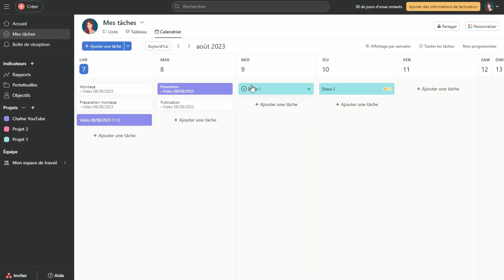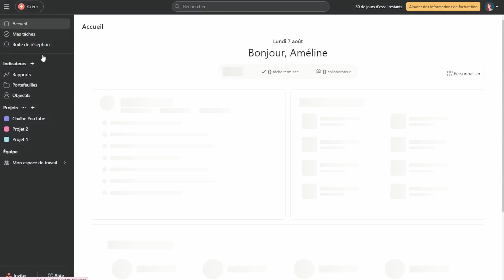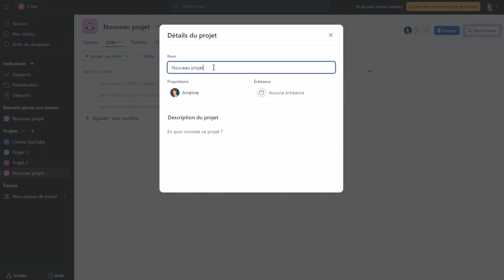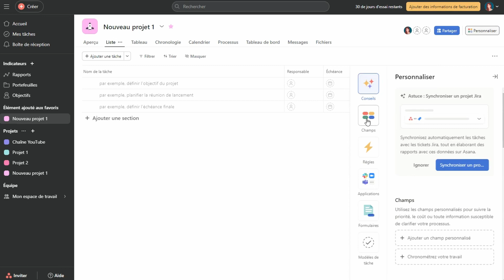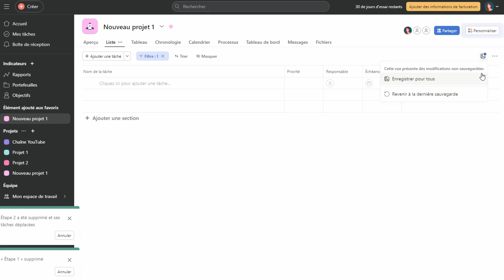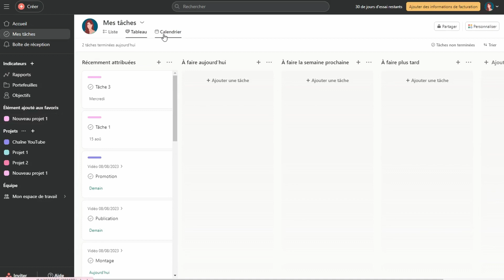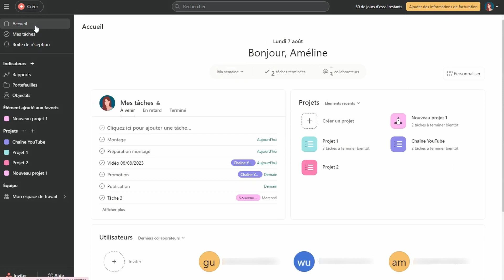Tutoriel Asana débutant : Gestion de projet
📢 Hello, bienvenue dans cette nouvelle vidéo dans laquelle nous allons paramétrer et utiliser Asana pour la gestion de projets. Pour cet exemple, nous utiliserons un compte créé avec une adresse email personnelle de type Gmail.

SOMMAIRE :
00:00 Introduction
00:27 L'application Asana
01:13 Créer un projet
02:27 Les options d'un projet
03:37 La gestion des tâches
05:43 Visualiser les tâches